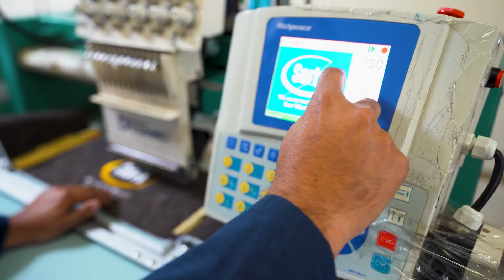Smart Life Mattress | King Koil - Thrive in Life | Muhammad Aadil Ali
This Video Contains Cinematic Smart Life Mattress from King Koil Video Edited By Muhammad Aadil Ali

Titles 💥
Freelance Video Editing Services
Freelance Video Editor for Hire
Freelance Video Editing
Expert Freelance Video Editor
Freelance Photo Editing Services
Edit, Enhance, and Enchant
Freelance Photo Editor
Unlock the Power of Images
Freelance Photo Editing
Retouch, Restore, and Revive
Freelance Photo Editing
Make Every Pixel Count
Visual Magic
Freelance Video & Photo Editing Services
Creative Post-Production
Freelance Video & Photo Editing
Media Makeover
Bring Your Media to Life
freelance video editor
freelance video editor portfolio
video editing kaise kare
Video editing
Photo editing
Freelance editor
Video post-production
Photo retouching
Visual effects
Color grading
Media editing
Professional photo editing and retouching for commercial use
Video post-production services including color grading and sound design
Expert freelance editor for video and photo content creation
High-quality photo editing and manipulation for advertising and marketing
Freelance video and photo editing for events and weddings
Visual effects and motion graphics for film and television
Freelance media editing services for corporate and non-profit organizations